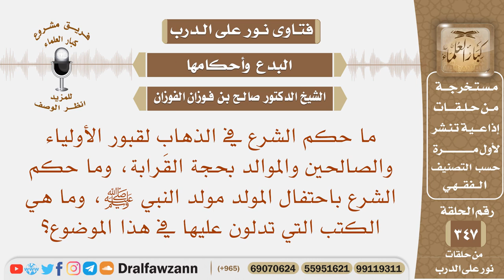ما حكم الشرع في الذهاب لقبور الصالحين بحجة القرابة وكذلك الاحتفال بالمولد وهل هناك كتب بهذا الموضوع؟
نص السؤال: ما حكم الشرع في الذهاب لقبور الأولياء والصالحين والموالد بحجة القَرابة، وما حكم الشرع باحتفال المولد مولد النبي ﷺ، وما هي الكتب التي تدلون عليها في هذا الموضوع؟
السيرة الذاتية :
للاشتراك في قناة الشيخ صالح الفوزان

رئيس الفريق
لمشروع كبار العلماء